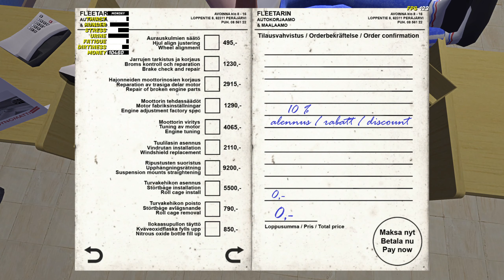My Summer Car - I'm trying to figure out what's wrong with the car. Shopping time.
С машиной что то не так. Двигатель перестал заводиться пытаюсь разобраться. Узнал как "обуть " резину на диски.

I'm trying to figure out what's wrong with the car. Shopping time.

Mods:
BetterCheatBox
GrabAnything
RecoveryHouse